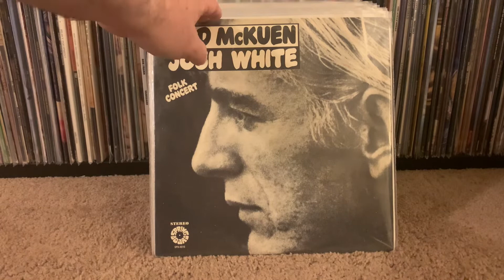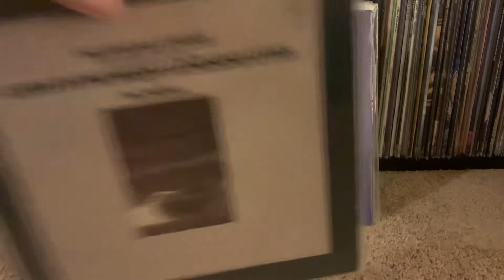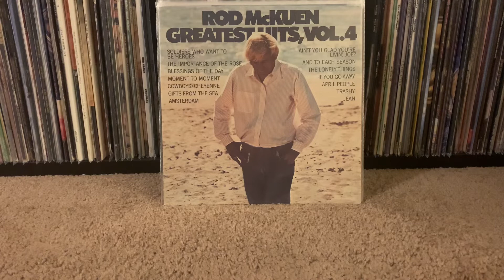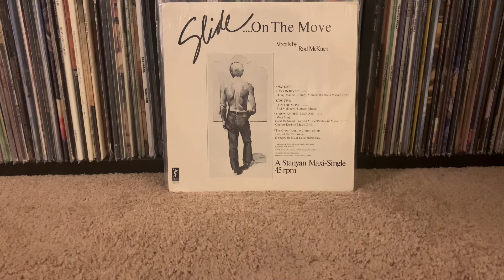New Rod McKuen Vinyl: A “Flip Through Montage”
These are the new albums that I received in a collection that also included around 30 CDs and some printed material.